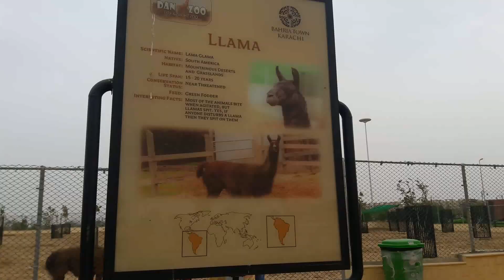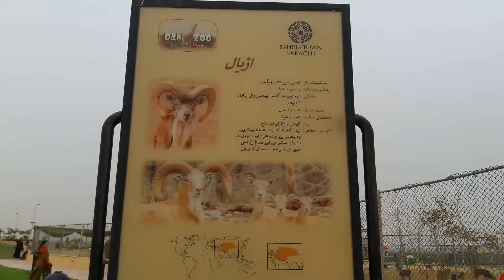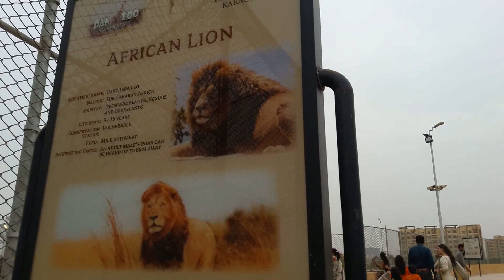Danzoo Bahria Town Karachi | Bahria Town Karachi Zoo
Danzoo Bahria Town Karachi is one of the best zoo in karachi Pakistan but too much expensive.